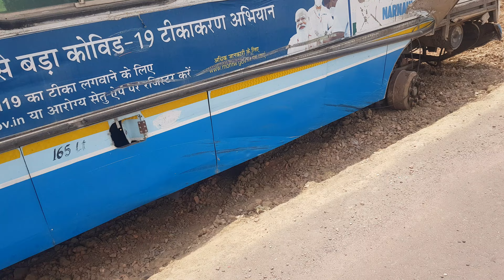Accident 2022 4k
Ford Endeavour Save Life! Dangerous Accident! Ford Vs Tata Vs Haryana Roadways !!
Once Again Ford saves his owner life.
Watch and Share Video!!